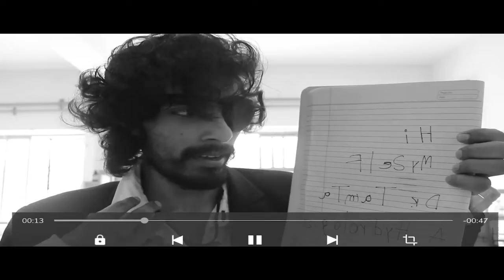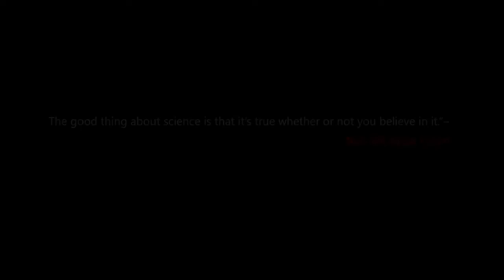THE LAST DROP OF WATER | SCI-FI | SHORT FILM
THE LAST DROP OF WATER is a science fiction short film which is based on water scarcity. this film is made by ANDKOSH CREATIONS AND TEAM.
Music which is used in this film is taken from you tube.